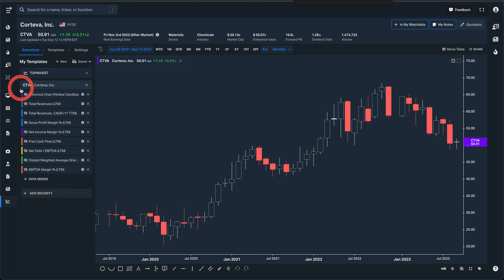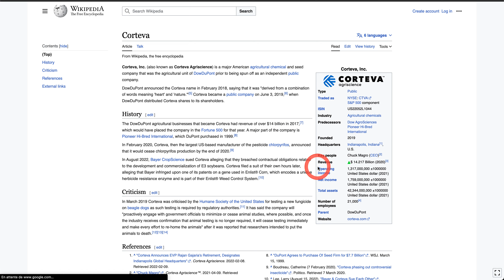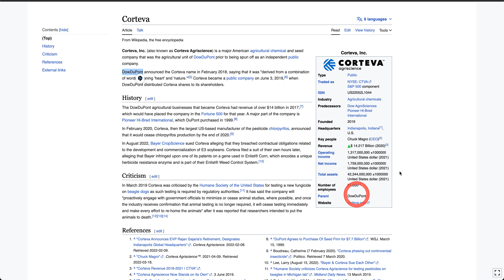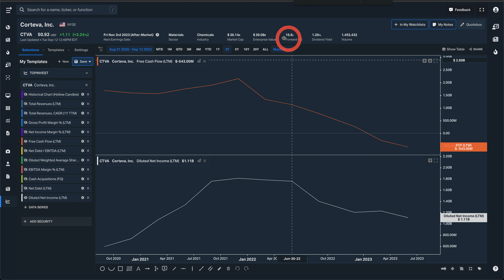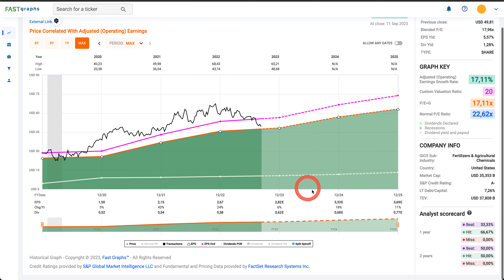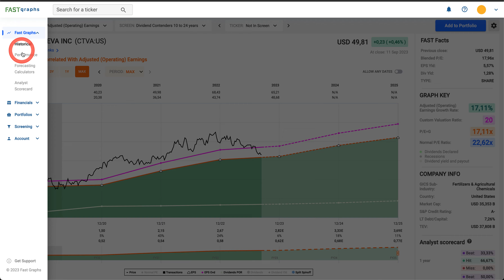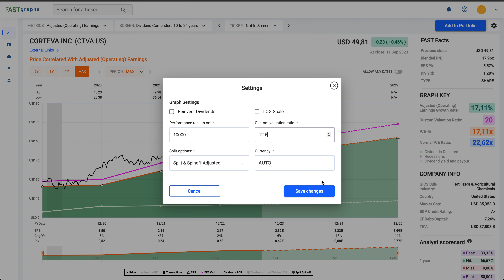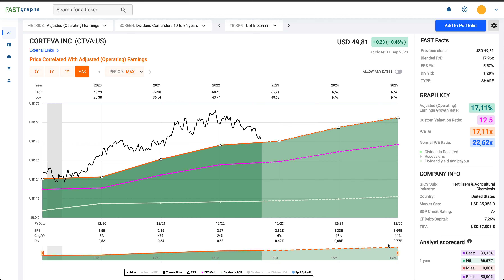CORTEVA | INVESTIR POUR LE DIVIDENDE ?